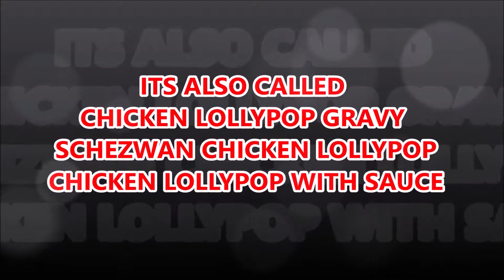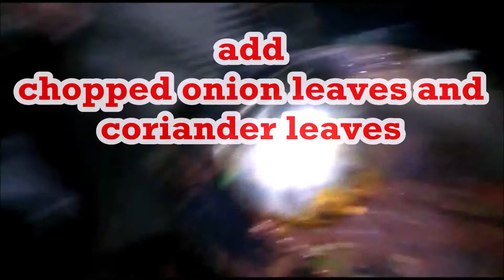apple chicken recipe | how to make Apple chicken | juicy lollipop | easy food recipe